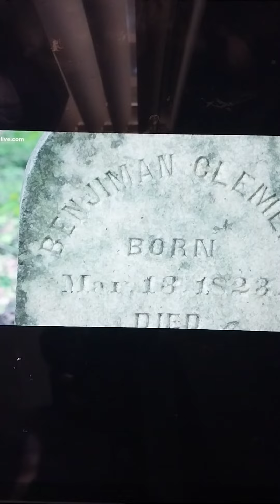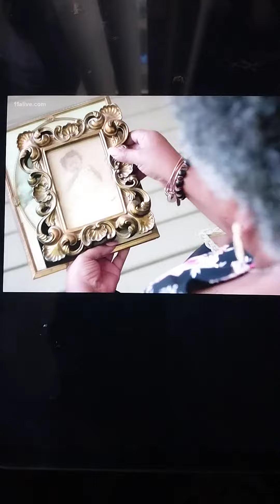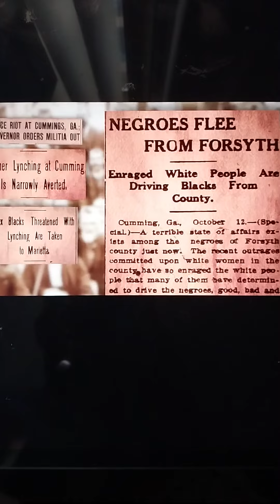Forsyth County Georgia sundown town lake lanier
sundown towns